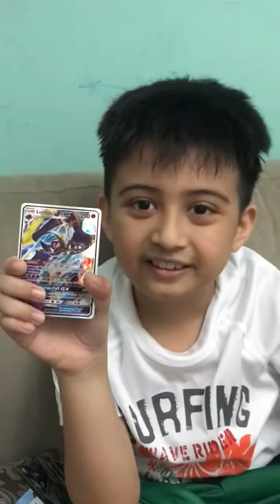Fake Pokemon Cards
Let see what inside this fake cards circulating online.